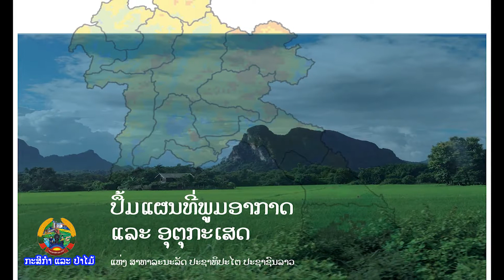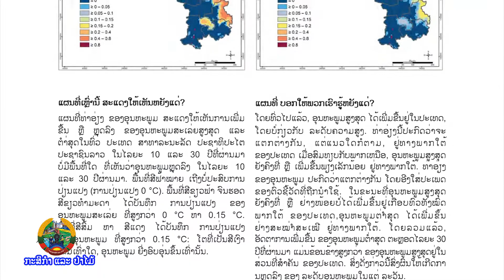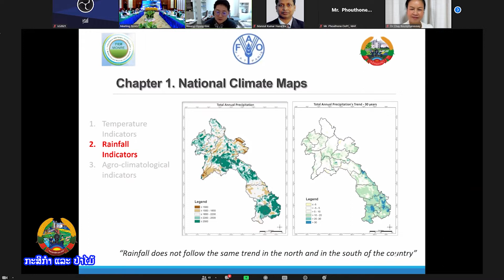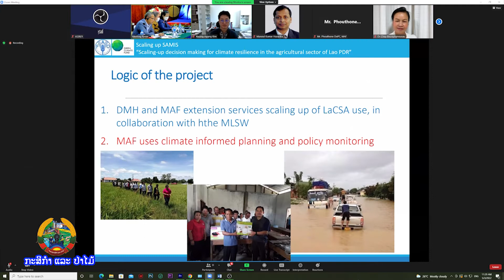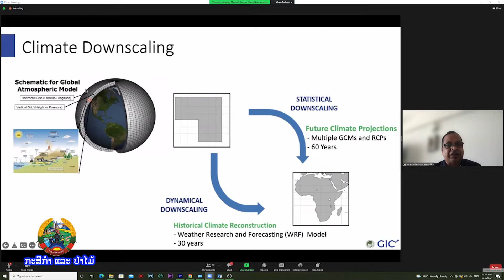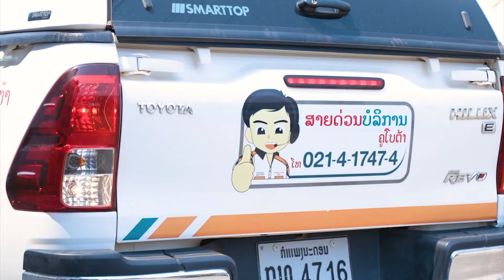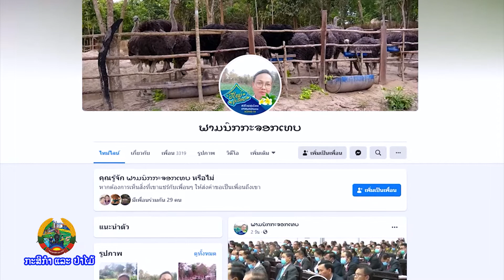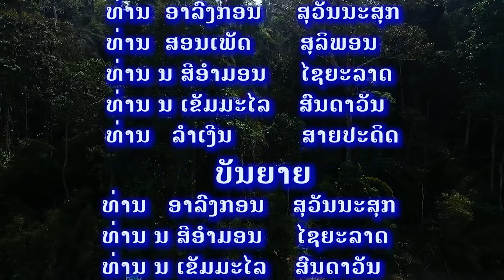ລາຍການກະສິກຳແລະປ່າໄມ້ອອກອາກາດຄັ້ງວັນທີ 5-6-8/05/2022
ພາກບ່າຍ ເວລາ 14:05 ໂມງ - 14:35 ໂມງ.
      ພາກເດິກ ເວລາ 21:25 ໂມງ - 21:55 ໂມງ.